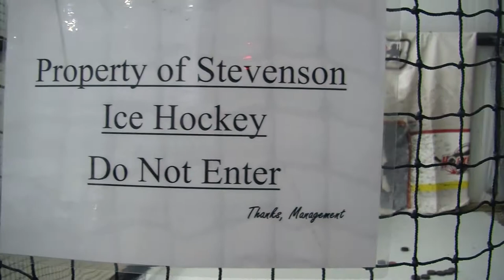Men's Ice Hockey vs Neumann | Highlights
The Stevenson men's ice hockey team scored four unanswered goals to erase a second period deficit as the Mustangs posted a, 6-3, United Collegiate Hockey Conference (UCHC) victory over Neumann Friday evening at Reisterstown Sportsplex.